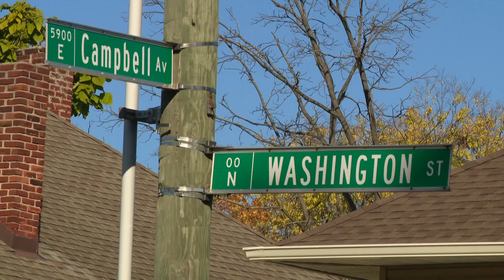Irvington fire being investigated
IFD is looking into what sparked the fire around 10:30 p.m.